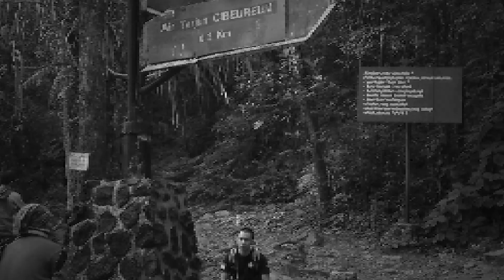Kisah Seorang Pendaki Gunung Yang NEKAT MENDAKI GUNUNG PALING ANGKER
bantu support akun sosmed kita ygy